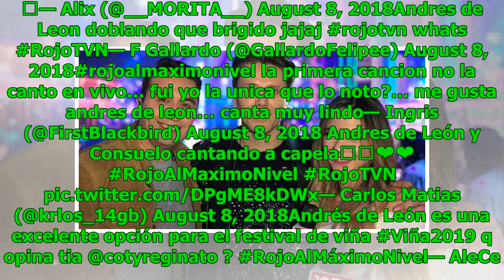La crítica a la presentación de Andrés de León en Rojo